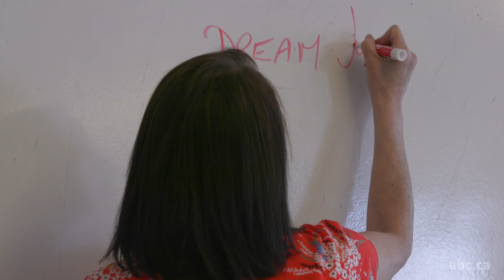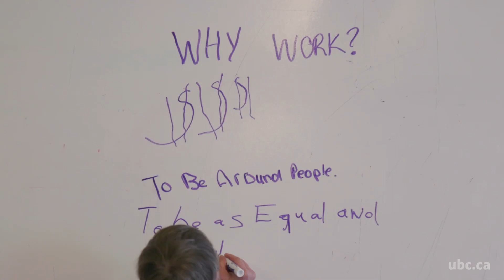Rachelle Hole - 2019 Researcher of the Year Health